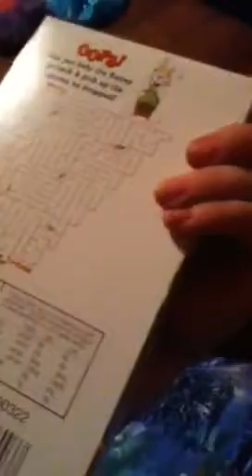What I got for Easter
The robin eggs are so good